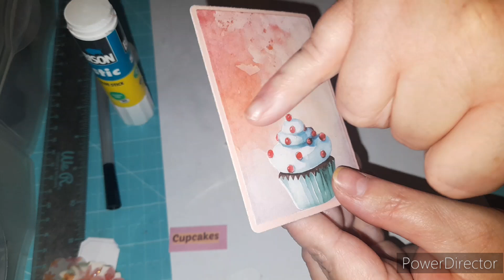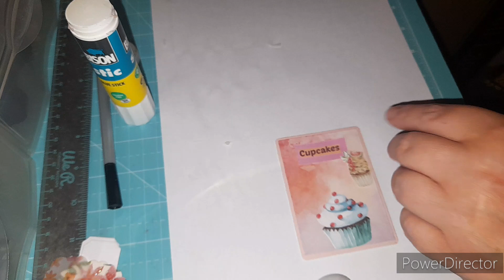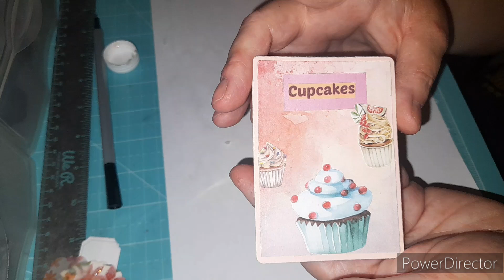Tutoriel atc: Thème Cupcake🧁